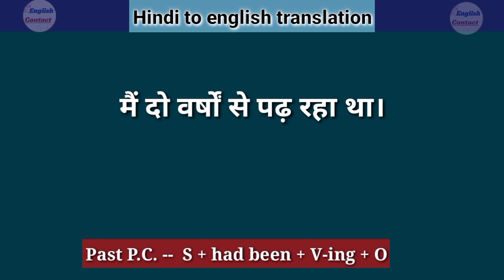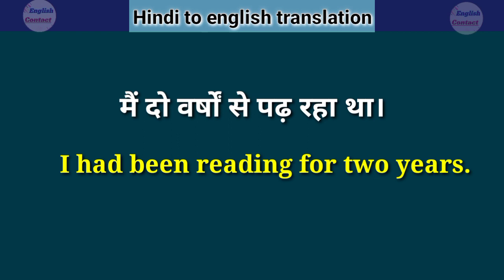Mai 2 varsho se padh raha tha ka english translation // मैं दो वर्षों से पढ़ रहा था कि इंग्लिश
Mai 2 varsho se padh raha tha ka english translation // मैं दो दिनों से पढ़ रहा था को इंग्लिश मैं क्या कहते हैं